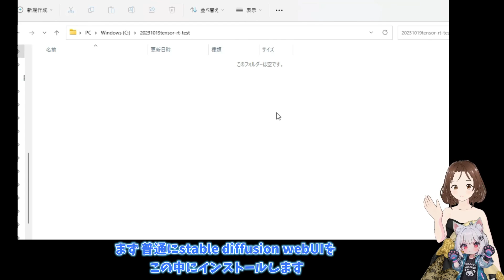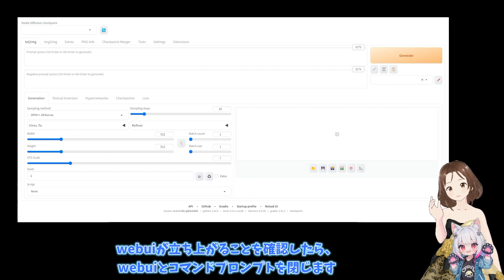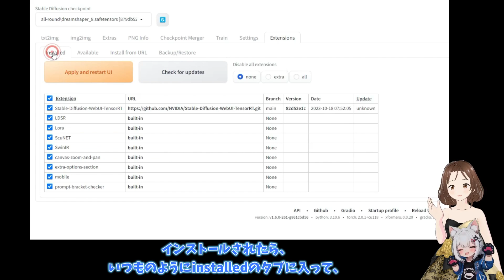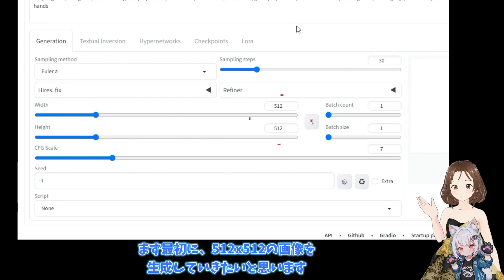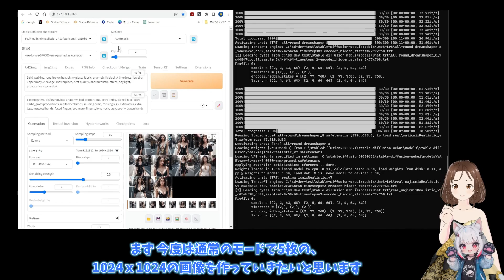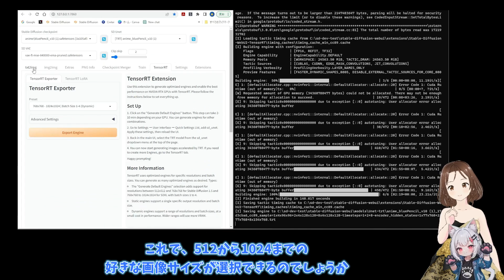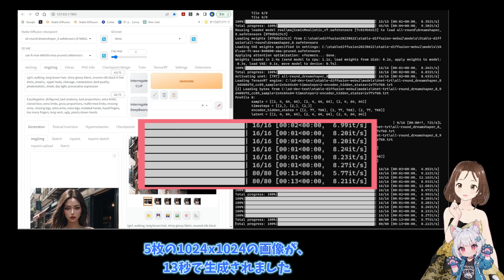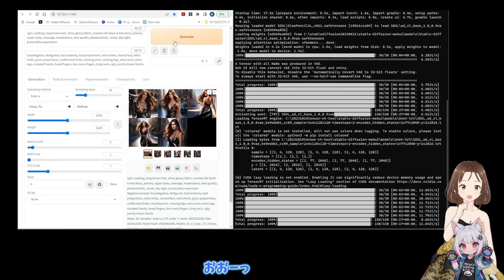【爆速！】TensorRTのstable diffusion webuiへのインストール方法と効果的な使い方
固定コメントを先にチェックしてください
どんどん情報がアップデートされる可能性があります

TensorRTがstable diffusion webuiにサポートされましたので、速報として、その使い方と機能を紹介します
NVIDIAのRTXシリーズのGPUが必要です
新しい機能ですので、ご自身の責任でのご使用をお願いします

インストールですが、通常のインストールで使えるようになっている可能性がありますので、まずは通常のインストールを行い
ダメだったときは以下の方法でインストールをしてください

インストールの手順
　1-5は間違ったインストールをしてエラーが出た場合に初期状態にするため
　新規のインストールは６からスタート
1. extensionsフォルダ内の stable-diffusion-webui-tensorrt フォルダが存在する場合、それを削除します。
2.venv フォルダを削除します。
3.webui.batを実行します - これにより、仮想環境venvが再構築されるはずです。
4.WebUIが表示されたら、それを閉じ、コマンドプロンプトも閉じます。
5.stable-diffusion-webuiフォルダからコマンドプロンプトを開きます
6.次のコマンドを入力します: venv\Scripts\activate.bat
  コマンドラインの先頭に(venv)が表示されるはずです。

以下のコマンドを順番に入力します
NVIDIAのcuDNNのバージョン8.9.4.25をインストールします。
python -m pip install nvidia-cudnn-cu11==8.9.4.25 --no-cache-dir
python -m pip install --pre --extra-index-url tensorrt==9.0.1.post11.dev4 --no-cache-dir
python -m pip uninstall -y nvidia-cudnn-cu11
venv\Scripts\deactivate.bat

7. webui.batを実行します。
8. TensorRT拡張機能をURLからインストールのオプションを使用してインストールします。
9. インストールが完了したら、Extensions → Installed タブに移動して、Apply and Restartをクリックします。

【目次】
0:00 初めに
1:41 インストール
7:39 SD1.5での速度、画質、VRAMの比較
16:34 SDXLの比較